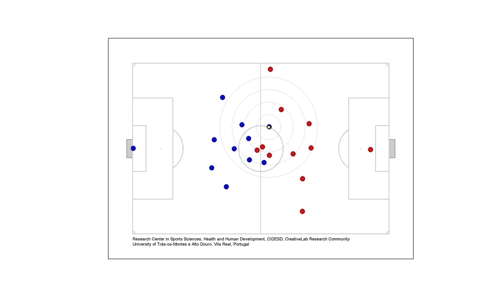Collective movement behaviour in Football